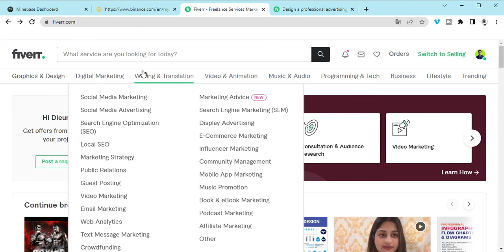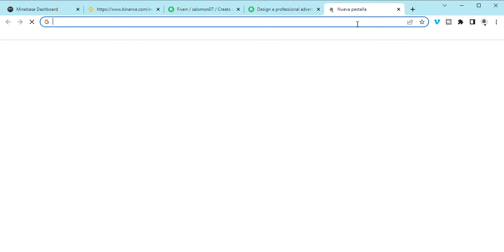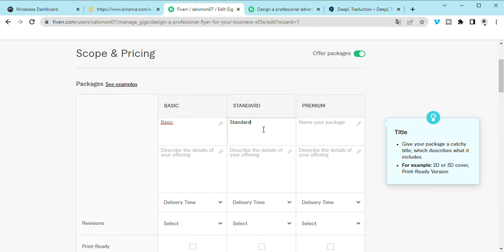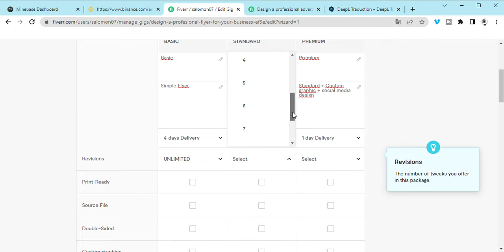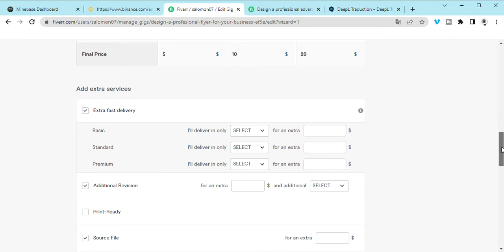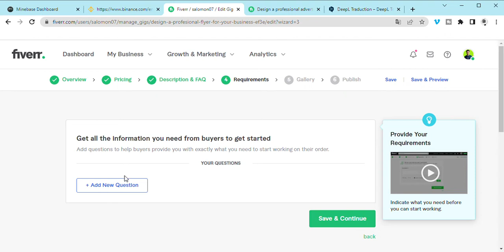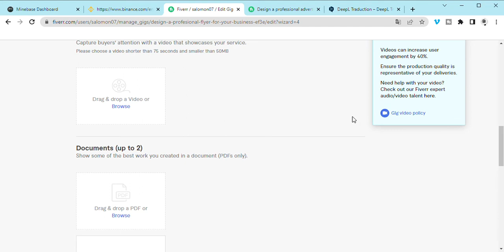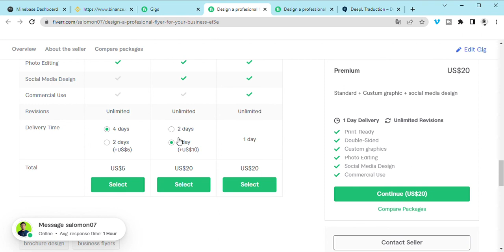Kreye yon gig pwofesyonèl sou Fiverr pouw ka fè lajan (Part 2)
Nan video sa a nou eksplikew koman ou ka Kreye yon gig pwofesyonèl sou Fiverr pouw ka fè lajan en 2023

📼Sou Channel sa a, nou pataje kontni sou teknoloji e montrew kòman pouw fè biznis sou entènèt! ✅
Nan video sa a nou montre tout strateji ou kapab itilize pouw kapab kreye yon gig pwofesyonel sou Fiverr pouw ka fe lajan.